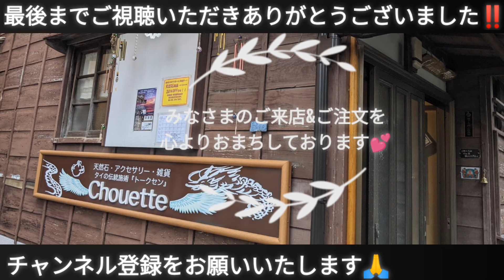【新着商品の紹介】ハイクオリティ・紫色の神秘～♪ ウルグアイ産『アメジストクラスター』 稀少なヒーリングアイテム～！！『ジェネレーター・水晶ポイントタイプ』(説明欄もご覧ください。)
みなさまに
タイの伝統傷治療法『トークセン』
そして、湘南x逗子周辺の自然や寺社仏閣、

【新着商品の紹介】

ハイクオリティ・紫色の神秘～♪
ウルグアイ産『アメジストクラスター』
約54ｘ40ｘ40mm 86g
約79ｘ45ｘ28mm 92g
約54ｘ46ｘ43mm 109g
約50ｘ49ｘ41mm 118g
約64ｘ49ｘ43mm 131g
（↑当店『WEB SHOP』商品ページです。）

当店で大人気の
が再入荷しました。

手頃な大きさで母岩が薄く
濃い紫色で素敵な
おすすめのアイテムです～♪
(o^-')b !

『アメジストクラスター』は、
失いそうな心の落ち着きや冷静さを取り戻し
また傷ついた心を回復させるのを手伝ってくれます。
浄化とともに、心に働いてくれるクラスターです。
パワーストーンの浄化も行うことができます。

強い霊性、魔よけの効果があるとされ
玄関先などのインテリアとしても
人気の高いクラスターです。
「空間を清める」という効果があるとされますので
お部屋のインテリアとしても良いです。
また、持ち主に美や調和を与え
セクシーな魅力を引き出す効果もありますので
恋愛成就のお守りとしても人気が高いです。

『アメジスト』は、２月の誕生石です。
誕生石とは、生まれた月に当てて定められた宝石です。
誕生石は、18世紀にポーランドの
宝石商によって考案されました。
当初、利用される宝石は
宝石商によって異なっていましたが
１９１２年８月に、アメリカのカンサス・シティーで開催された
米国宝石組合大会で統一されました。
最近では、誕生日別の「誕生日石」や
生まれた曜日別の「誕生曜日石」も登場しています。

自分の「誕生月の石」を持っていると
守ってくれたり、何らかのよい事がある
と言われていますよ。

水晶の色変種の中でも
最高位と評される「アメジスト」
その語源はギリシャ語の
amethystosからきています。

「酔わせない」という意味をもち
古代ローマ時代には
酒に飲まれないようにアメジストで作った杯で
酒宴を楽しんでいたとされました。
また、悪いものを遠ざけて
人生の悪酔いを防ぐ石ともいわれています。
和名は、紫水晶と呼ばれ
高価な水晶とされています。

紫色は古くから高貴な色とされ、
世界中で宗教や王冠用の宝石として使われたり
チベットでは、仏陀に捧げられたりもしていました。

アメジストの色は、
色が濃いほど貴重とされています。

恋愛運・金運・仕事運

愛の石と呼ばれるこの石のパワーは
とても幅広くとてもオールマイティーな
パワーを持つといわれています。
ネガティブな思考をポジティブに導いたり
誠実な相手との出会いをもたらしたりするともいわれ
さらに、商売繁盛や仕事の成功にも
効果があるといわれています。

○調和
○癒やしと安らぎ
○内観の促進
○精神の安定
○問題解決を助ける
○知性と洞察力を高める
○家庭円満

などの効果が期待できるようです。

稀少なヒーリングアイテム～！！
『ジェネレーター・水晶ポイントタイプ』
水晶・丸玉（スフィア）約16mm
約111×21ｍm　 56g

海外のセラーより
また変わったアイテムが特別入荷しました。
同じようなものは流通していますが
このタイプは、稀少で一点物ですよ～！！

水晶・丸玉（スフィア）
を中心に水晶ポイントが
ジェネレーターとして取り付けられ
ラピスラズリ・アメジスト・オレンジアゲート
オレンジコーラル・タイガーアイ
アマゾナイト・アクアマリン
の小さい丸玉がインされている
神秘的な置物です。

何か部屋で落ち着かないって時は、コレですね。
空間の浄化やブレスレットなどの
天然石アクセサリーの浄化や
ワンドみたいなヒーリングツールとしても・・・。
いろいろと使える、おすすめアイテムです！！
(o^-')b

ジェネレーターとは、生成するものという意味で
水晶・丸玉（スフィア）のパワーを活性化させ
四方へと生成し持ち主や場所などを浄化し
エネルギーをネガティブからポジティブなものに変化させ
生命力を活性化してくれると云われています。

天然石の丸玉は
エネルギーを全方向に発散するといわれ
家内安全・円満な人間関係の向上を促すなど
邪気やマイナスエネルギーを吸収してくれる
と云われています。

小さいものであれば手に握って瞑想に用いたり
アクセサリーやお守りとして身につけるのに適しています。
大きいものであれば、室内に置くことにより
石が持つエネルギーで部屋を満たしてくれるでしょう。

≪ ジェネレーターの置き方・使い方 ≫
〇玄関、リビング、寝室、机の上など、部屋の中に置いてください。
〇手に持ったり、身体のチャクラ部分の置いたりして瞑想すると
心身が癒やされ、活力が湧いてくると云われています。

水晶は、《４月の誕生石》です。

・願い事
・心身や環境の浄化、癒やし
・厄除け
・外出時に邪気(マイナスエネルギー)から身を守る
・健康維持
・免疫力の向上
・霊性の向上
・人間関係の改善

新作、続々入荷中w～！！

☆湘南x逗子・古民家のお店☆

湘南x逗子で『トークセン』施術が体感できる

一般社団法人日本トークセン協会認定
「トークセンセラピスト」となり
お店で施術が可能になりました。
ヒーリングアイテムも使い

一般社団法人日本トークセン協会のHP

神奈川県・湘南支部長
トークセンセラピスト指導員
をしています。

の行政書士補助者です。
『行政書士』とは
どんな仕事をするのか？！
みなさまにお伝えするため
広報活動をしています。

ラインID【zushi-st】

当店は、天然石の穴あけ加工技術が
あります。

長い年月、数百年から数千年をかけて
形成されます。
46億年の地球の歴史で創られた芸術品です。
わたしは、宇宙からのメッセージ
と感じています！！

ホワイトセージやクリスタルチューナー
や湧水などで浄化作業をおこなっています。

みなさま、どうぞご来店くださいね。
(o^-')b

最後までお読みいただき
ありがとうございます！！
m(__)m